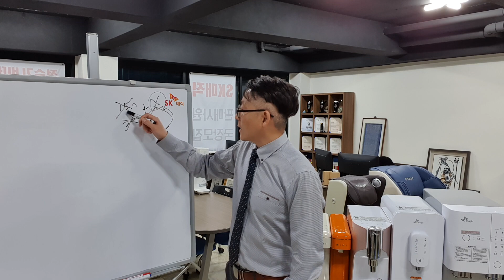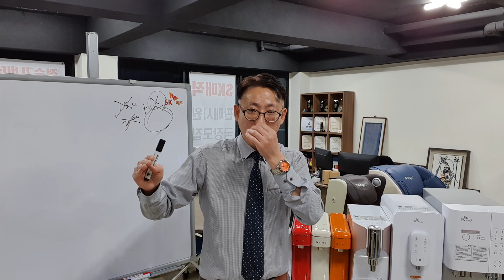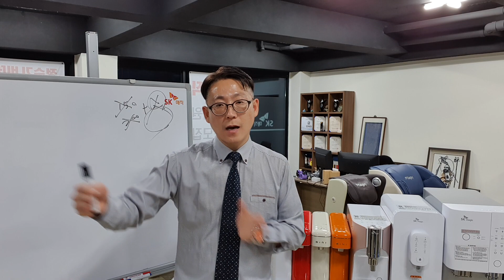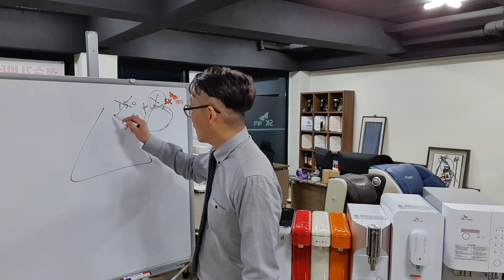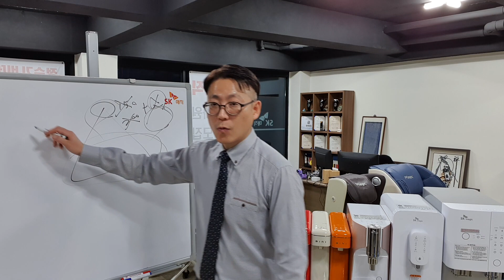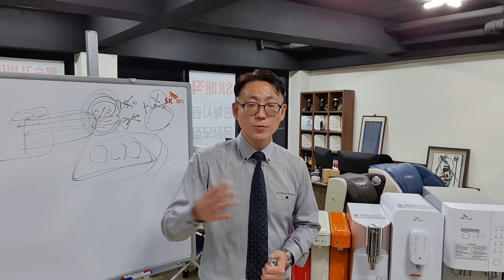영업하시려는 분은 이거 꼭 보세요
무인까페. 셀프스튜디오. 스터디까페.
밀키트. 무인편의점. 무인아이스크림.
코인세탁. 코인노래방등
무인창업. 가맹. 머신구매 상담

1퍼센트셀프스튜디오. 젠틀닭. 빙수당.
디디커피. 나우커피본부장

무인창업 전문유튜버
매직지점장

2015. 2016 SK매직 전국1등 지점장